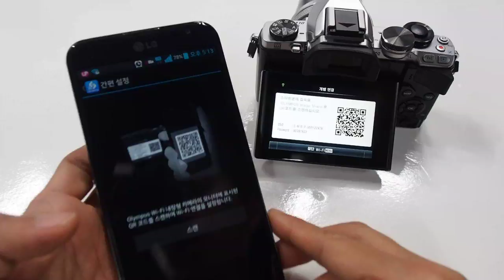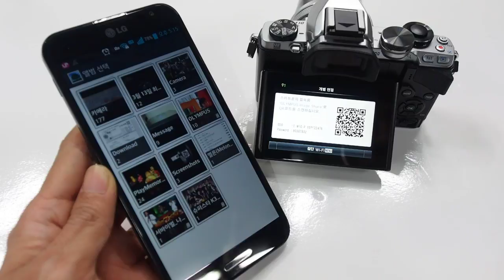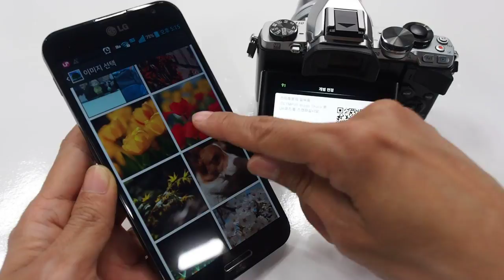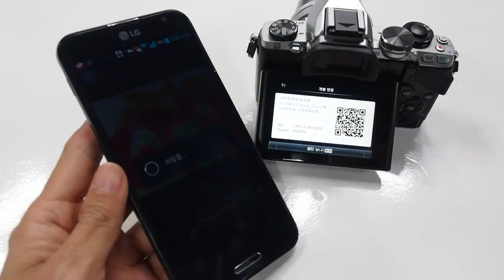OLYMPUS E M10 Wi Fi1